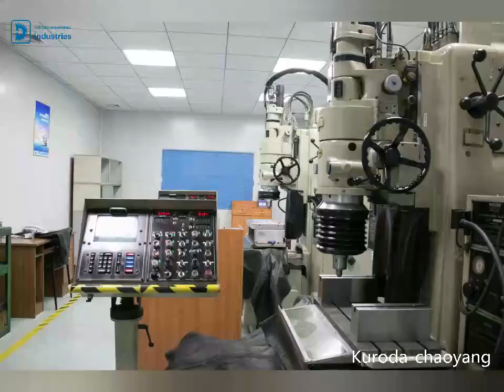rotary stamping press, transformers stamp